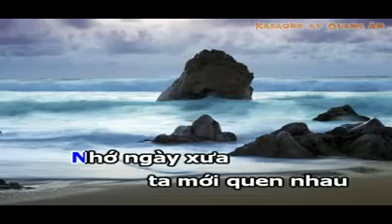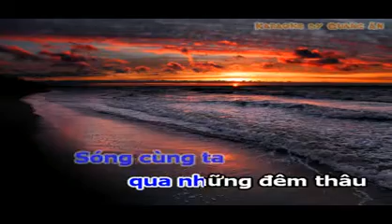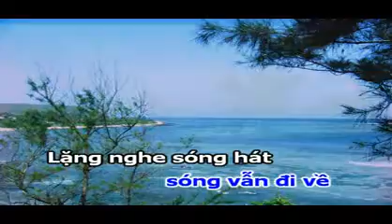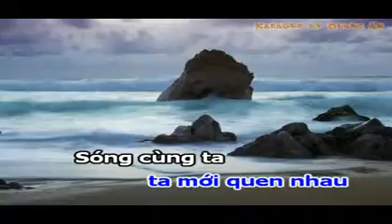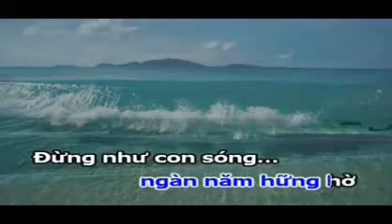ĐỪNG NHƯ CON SÓNG - Nhạc và Lời : THIÊN TOÀN - Ca sỹ : KHẢI CA.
ĐỪNG NHƯ CON SÓNG
Nhạc và Lời : THIÊN TOÀN
Ca sỹ : KHẢI CA